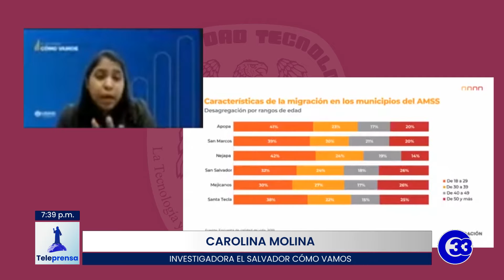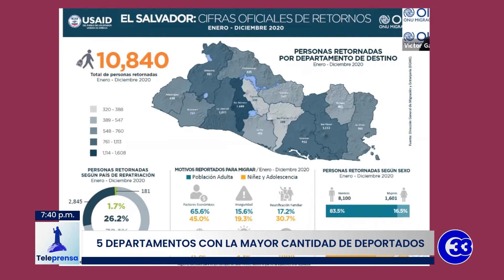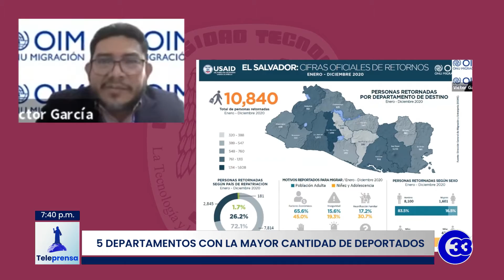Segunda jornada de la 16ª Semana del Migrante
Este día se llevó a cabo la segunda jornada de la 16ª Semana del Migrante, organizada por la Vicerrectoría de Investigación y Proyección Social de la Utec, como parte de las actividades se desarrolló la conferencia: La migración desde una mirada local, impartida por Carolina Molina, técnica de investigaciones del observatorio El Salvador Cómo Vamos, quien, entre otros aspectos, destacó algunas características de la migración en ciertos municipios de San Salvador, entre las que sobresalen lo económico, social, violencia doméstica e incluso el cambio climático. Les invitamos a ver la siguiente nota de Teleprensa, noticiero de canal 33.